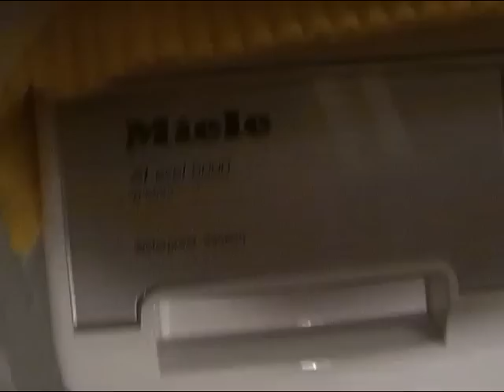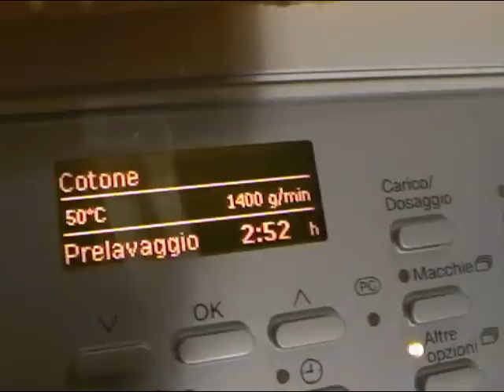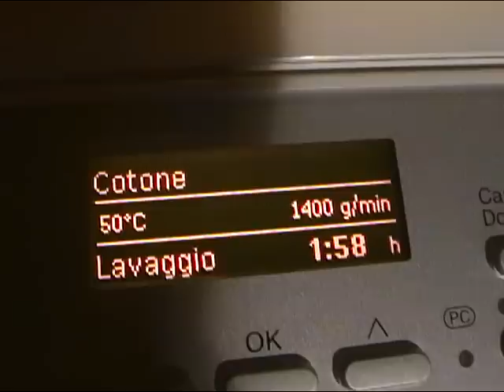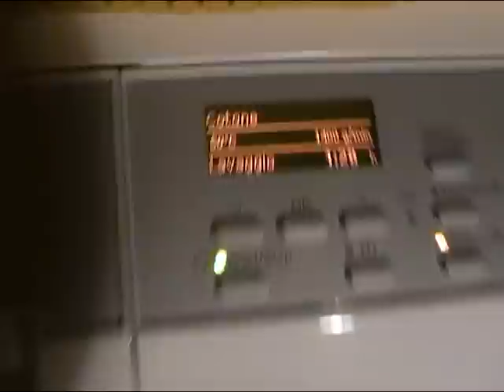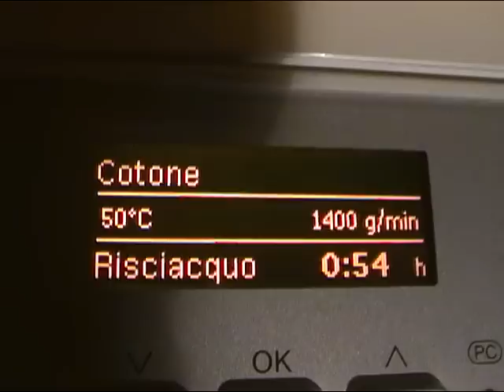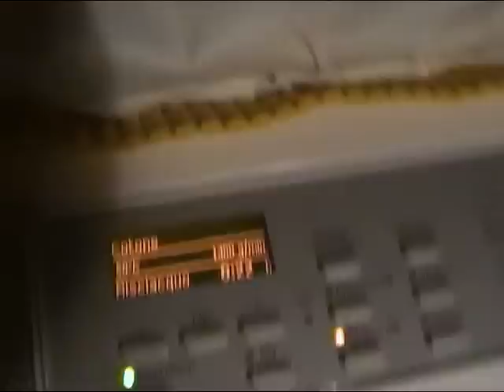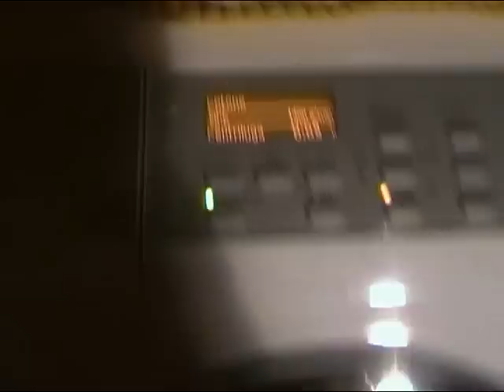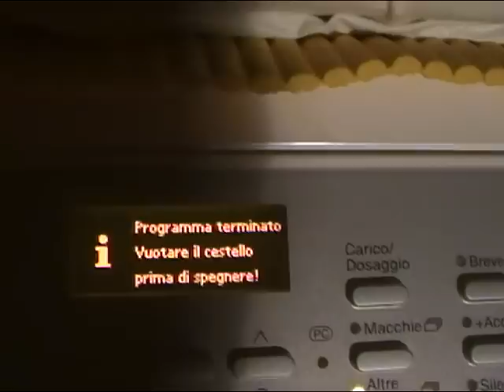W5983 COTONI A 50°